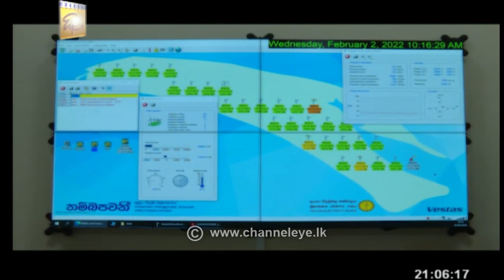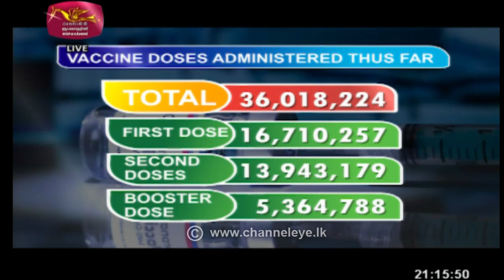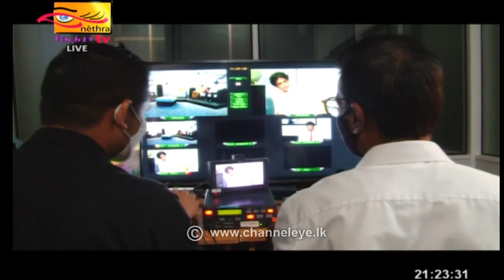2022-02-02 | Channel Eye English News 9.00 pm